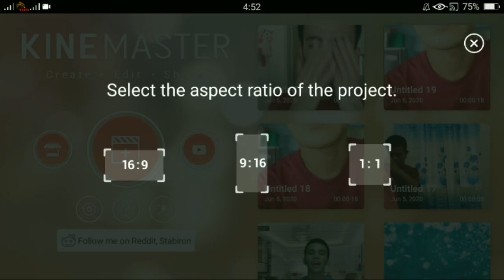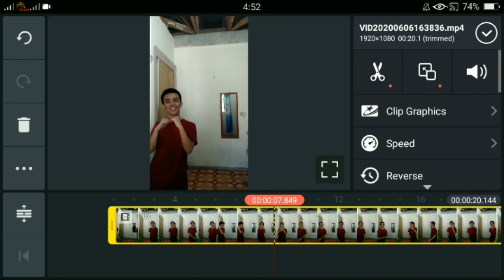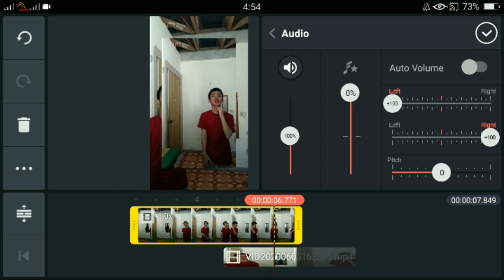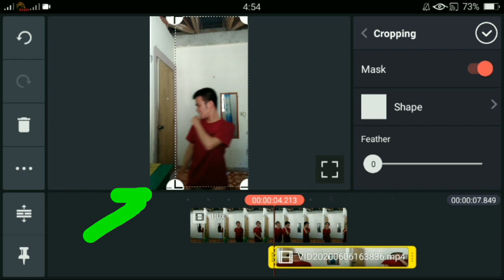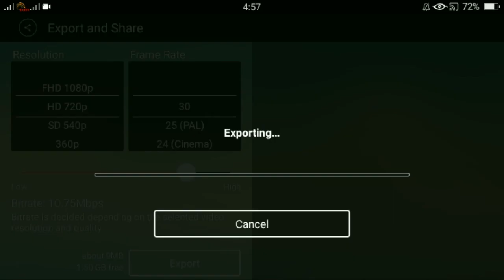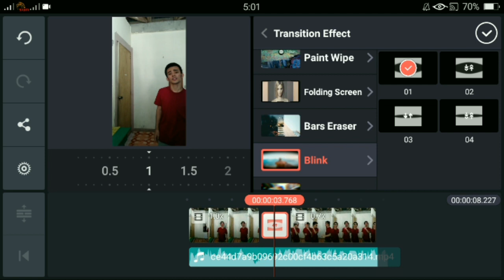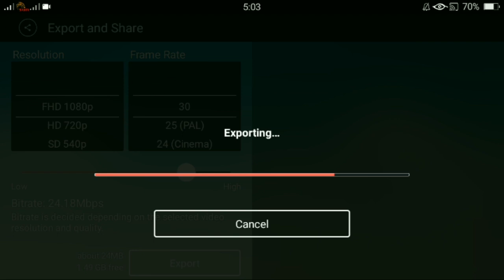CLONE TUTORIAL TikTok + GIVEAWAY | John Paul Ebuen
CLONE Tutorial Tiktok | Tagalog

3.  Join in my FB Group.

4. Screenshot those 3, collage it and comment it on my FB GROUP PAGE pinned post with your fullname. :)

Wazzup, KabarangGUYS!!

keep spreading the KAPayapaan!!!

Salamat, kabarangGUYS! :)

Follow niyo si KAP! ⤵️

helping tags

how to edit tik tok video
tiktok editor
clipping app tik tok
how to edit in tiktok
tiktok edit
how to edit in 剪映
tiktok editor app in android
tiktok edits tutorial
how to use 剪映
how to edit tiktok
paano magedit sa tiktok
paano magedit ng video sa tiktok
tiktok edits
tiktok editor app
clipping app
tiktok app editor
edit tiktok
paano mag edit ng tiktok video
how to edit a tiktok video
how to edit video on tiktok
clipping
how to use clipping
how to use 剪映 english
how to download 剪映